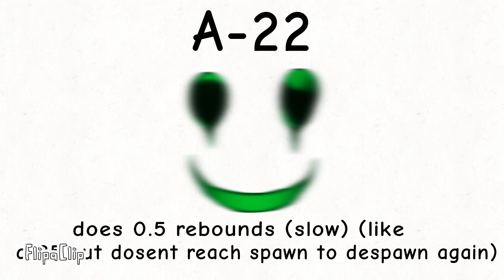Leak. (Unpridictable rooms)